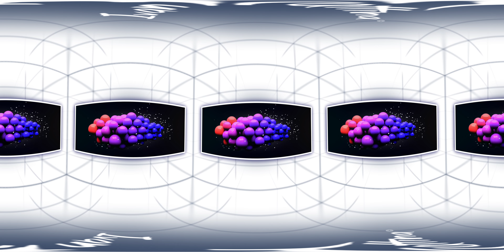Ivan Frattina VR_360 REEL 2016